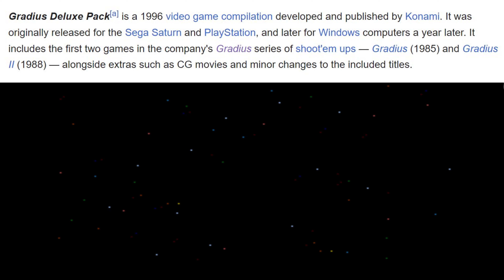Let's Play Gradius (PS1 /Blind / German) part 1 - schmeißt den Münzkorb in den Arcade Automaten!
Gradius ist ein Klassischer "Shoot 'Em Up" der 80er / 90er und bekam scheinbar mit seinem kleineren Bruder "Gradius II" eine Deluxe Edition für die PS1
jener werden wir uns widmen

in der ersten Folge reden wir ein wenig über das Genre
und kommen für den ersten Versuch schon ziemlich weit

14 45
16 17
20 35